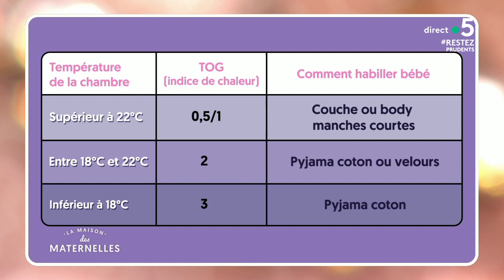Turbulettes : la sélection de Marie - La Maison des maternelles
Tous les conseils et bons plans de Marie Perarnau pour choisir vos turbulettes !